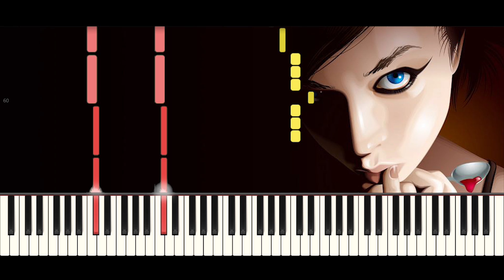ЛСП - Бейби (Remix) | На Пианино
Песню ЛСП - Бейби теперь сможет сыграть тот, кто даже никогда не играл на пианино!👍

Запускаю новую рубрику для совсем начинающих пианистов. Если Вам понравится буду регулярно добавлять легкие разборы для начинающих на популярные песни. Будем учиться играть вместе😊